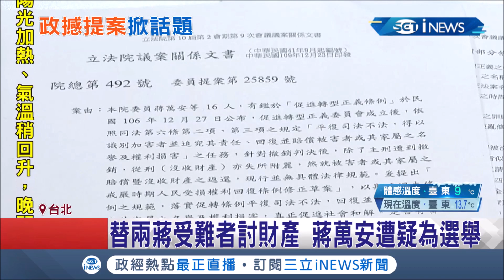蔣萬安替兩蔣時期受難者討財產權利 遭質疑為2022台北市長選舉鋪路? 蔣萬安:就事論事｜記者 周寧 陳君傑｜【台灣要聞。先知道】20210112｜三立iNEWS